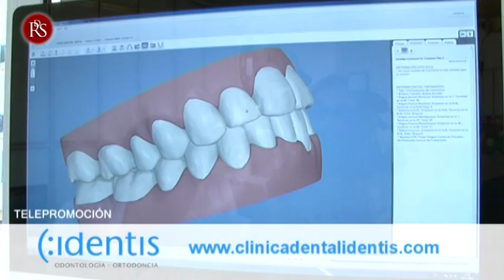Los doctores Aguiló y Gandía cuidan de nuestra salud dental